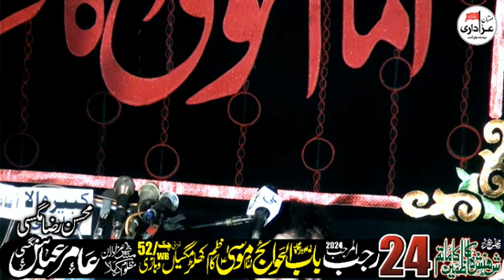Zakir Syed Murtaza Ashiq Shah Majlis 24 Rajab 2024 Imambargah Musa Kazim as Khalar Magsian Vehari